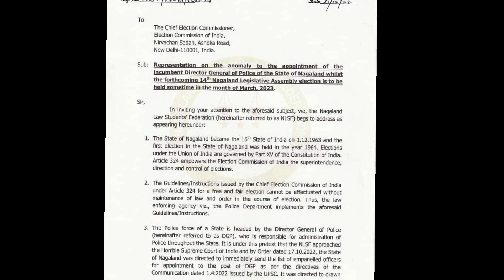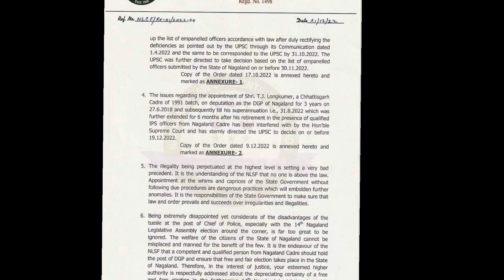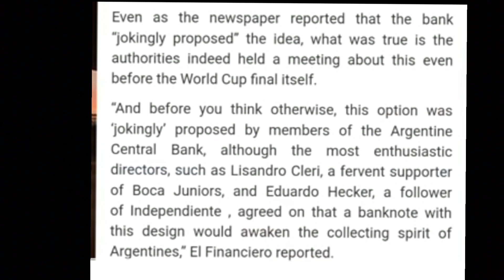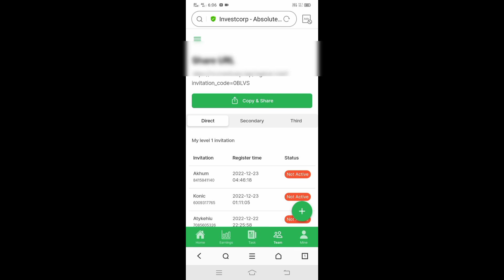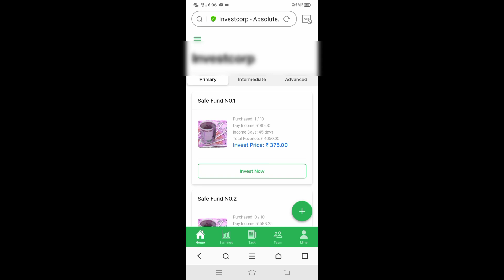Breaking News in Nagamese December 23, 2022